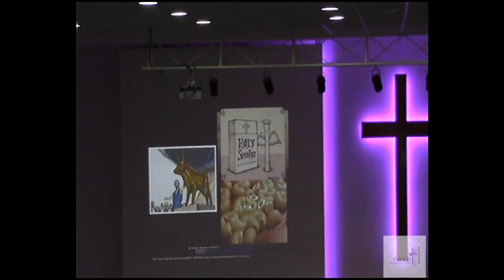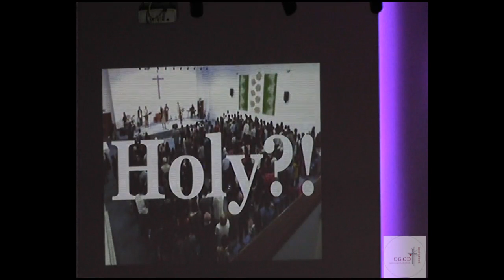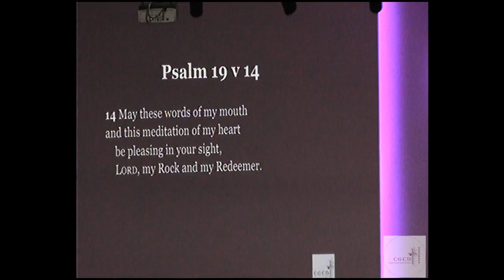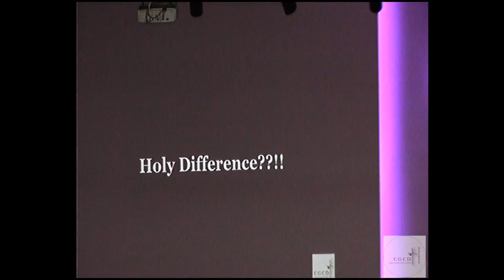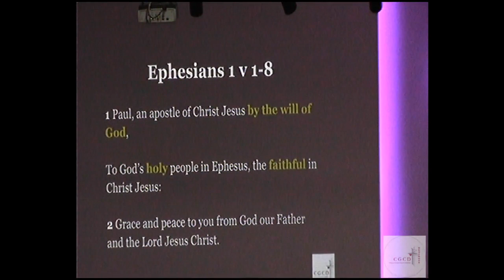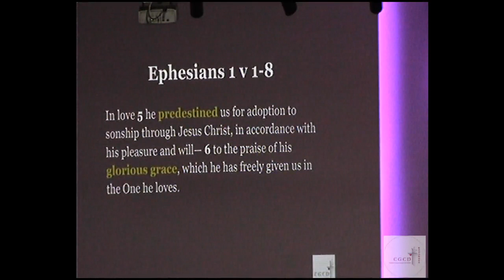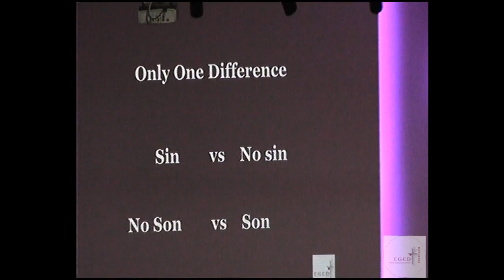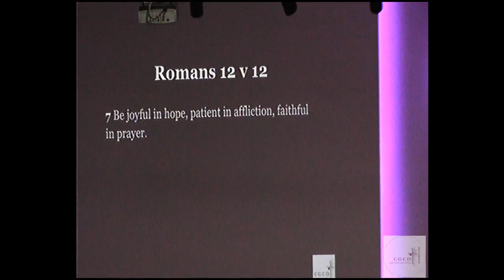Esker House English Sunday Service - "Holy Difference" - 14/01/2018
Preacher: Elder Tommy Kyaw-Tun
Key Verses: Ephesians 1:1-8

Engage
If someone was to come up to you and say you are holy… you’ll probably think that the person is mad.

People use the word holy for many things – most of them not referring to God. Even in church we use this word more as a way of expression of something incredible rather than referring to our God. “holy…!”

We know the word holy has something to do with good and powerful. But we refer it to anything and everything except for God. There is actually even a song called H.O.L.Y. – High On Loving You (by Florida Georgia Lime) referring to the lover being holy!

But Paul uses the word holy to describe Christians. In some other translations the word saints is used – but our understanding of this is also skewed because it makes us think of only the extraordinarily pious people. Saints can only be called saints if they have performed a miracle and a certain amount of charitable and compassionate service. Most of us don’t fall into either category!

Instruct
A better understanding is that we are to be holy in terms of separation. And by separation we mean difference. We are not meant to be the same. We might be in the world alright, but not the same as the world, because we were not of this world (John 17:16). And this is by God’s will.

In the OT, God commanded his people to be holy – Leviticus. The way it worked was through the priesthood, the ceremonial cleansing, the behaviour – these were all to do with holiness – or separation from anything that was impure and signifies sin and death. The world is a fallen world since Adam and Eve disobeyed God. And God had a plan to restore it. Part of the plan is for God to set apart his people the Israelites as holy, and at the same time representing him in this world. Unfortunately like us, they, are not able to do it.

Convict
In the NT, God sent Jesus. The Father sent his Son. God became man. God knows us that as sinners, there is not even the slightest chance that we would be holy, or separated from sin. We are no different! Sin is our nature – i.e. our natural tendency is to sin. So the only way is if he puts a new nature in us. This has been his will from the beginning.

Paul is an apostle by God’s will. He wrote to Christians whom he says have been chosen to be Christians because of God’s will.

To those who are not yet Christians, are you happy with your lives? Do you find that there are things you wish you could change – and yet you cannot do so? You don’t have the power. Our very nature of sin, selfishness and self-centeredness means that we keep looking only to ourselves for solutions – and we have none. We are subject to sin and we are doomed to die (Romans 6:23). However, God – who because flesh in Jesus – who is the only One who is sinless, conquered sin by dying on the Cross so that we don’t have to face this penalty. Through this, our sins are forgiven. Would you allow God to forgive you your sins through Jesus and make a difference to your life?

To the Christians here, do we need a reminder that we have already been forgiven of all our sins, past, present and future, because we have already accepted that Jesus has died on the Cross for ours sins? Do we keep resolving to our own efforts to try to conquer sin? Do the same fears of failure plague us? It is true that we have to choose. But the choice is in the context that God has already chosen us. He said we have been forgiven. He has separated us from sin. He has made us holy. We have been brought into sonship. So let us know that is exactly how we can live.

Inspire
It’s the 14th of January today. It is only the 2nd week of 2018. I suspect that many of us have already forgotten our resolutions or abandoned them. The same things that faced us in 2017 have come right back straight into our lives to haunt us – mock exams, work demands, strained relationships – and our tendency is to do what everyone else does – fret and curse and sigh – worry and be anxious. Or perhaps there are sins that we had resolved not to commit again for the new year, but have already succumbed to them? If either is the case – how are we deemed to be holy, or separate from, or different from the rest of the world?

It all starts with God. Let us praise God for every spiritual blessing that is in Christ. There is nothing more important than the fact that our sins have been forgiven through the death of Jesus on the Cross. It makes a whole world of a difference. Whatever trials and temptations we face – God has already won over them. The world knows no hope, no joy no faith. But we are called to be different: Be joyful in hope, patient in affliction, faithful in prayer (Romans 12:12).